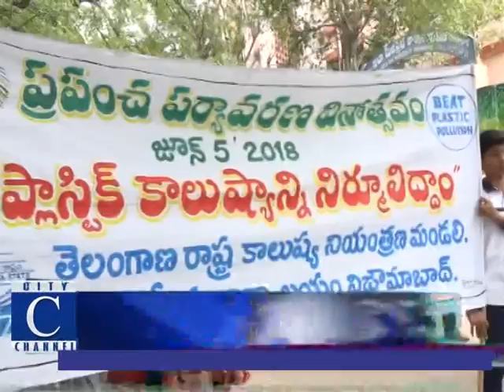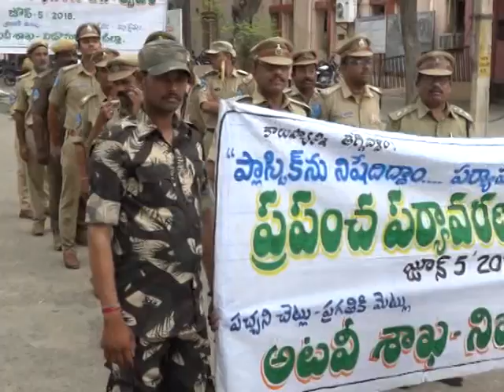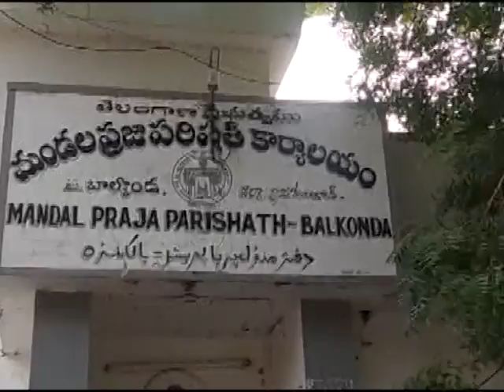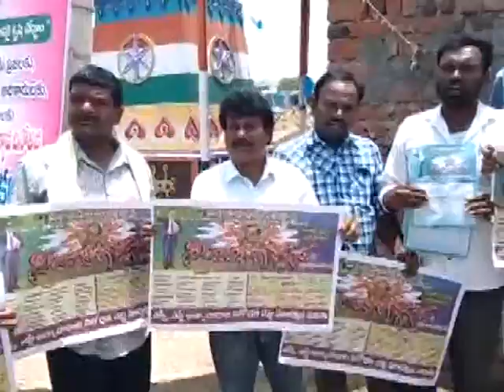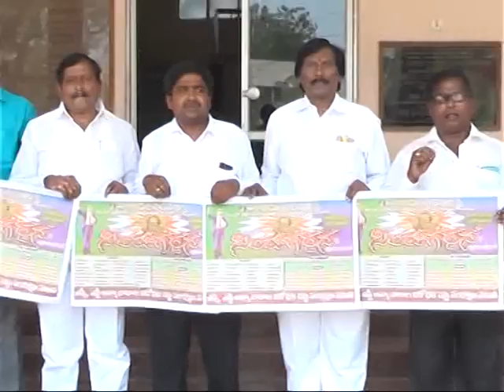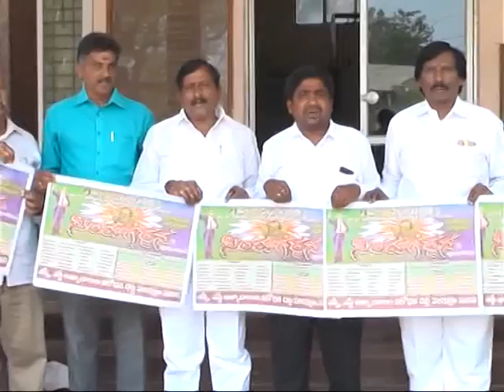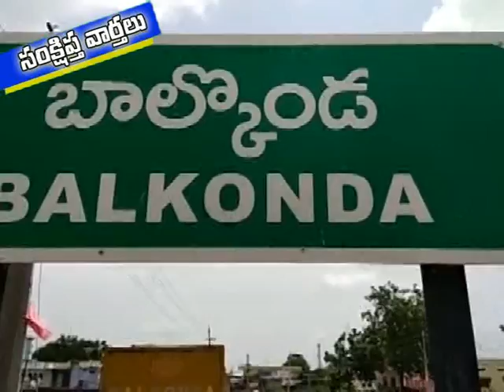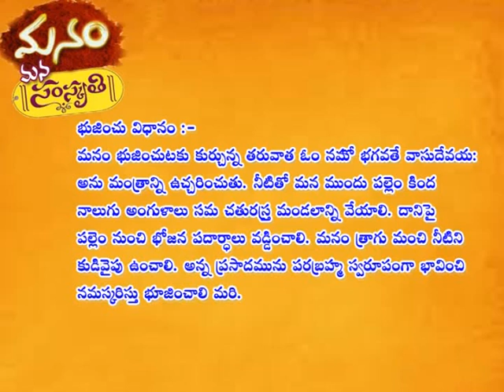5 6 2018 c news